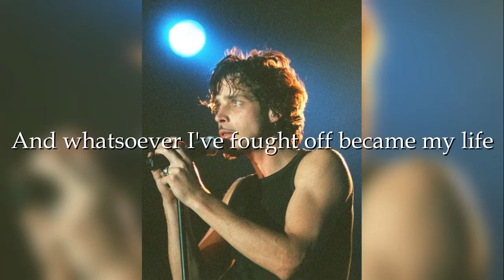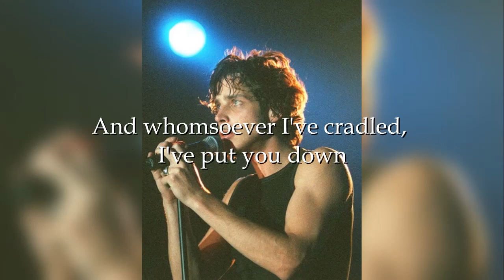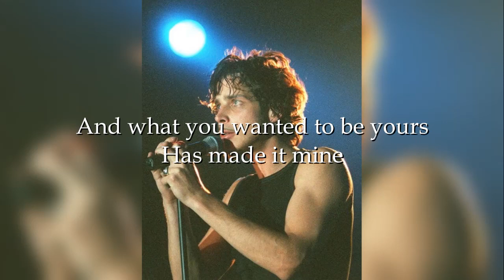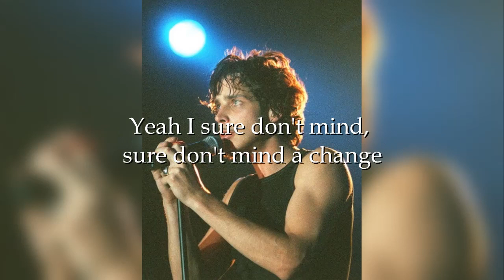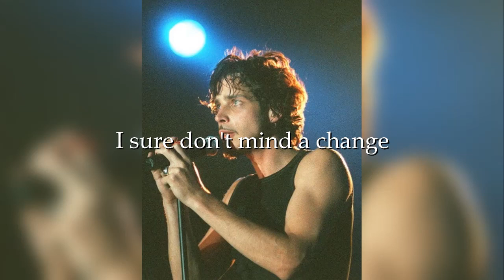Soundgarden - Fell On Black Days (lyrics)